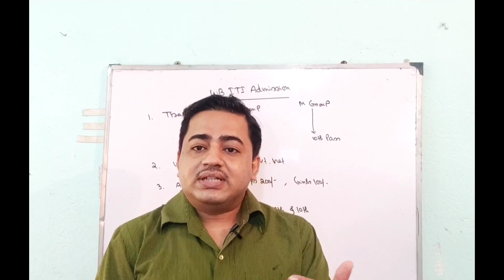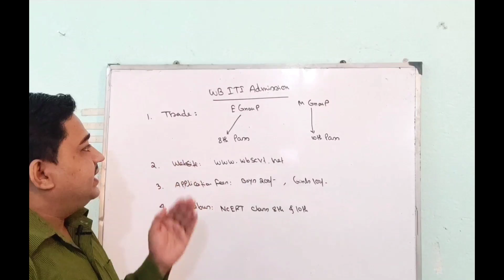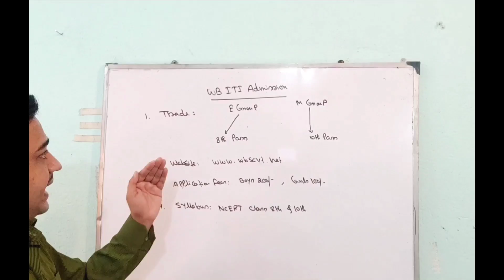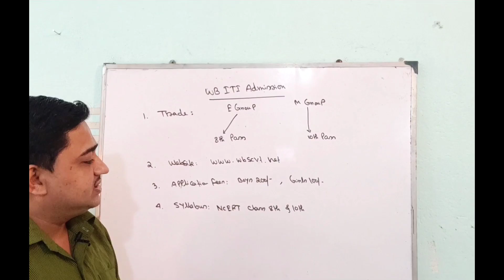West Bengal ITI Admission Form Fill up date Extended || West Bengal ITI Admission New Update 2021